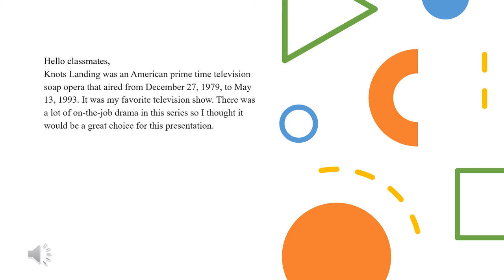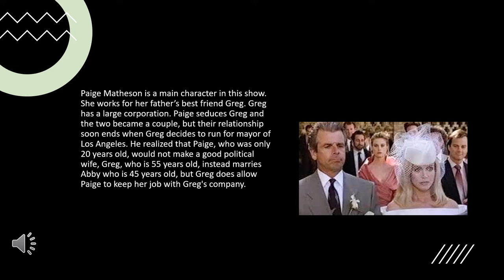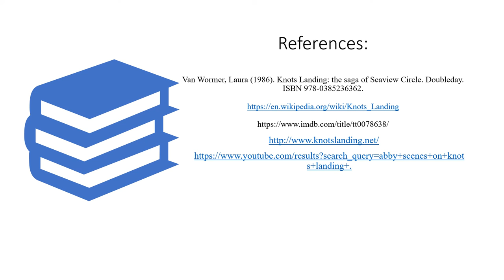Vitasek Anne Knots Landing Video Human Systems Content to Film or TV Series and Video Presentation.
Video Human Systems Content to Film or TV Series and Video Presentation.